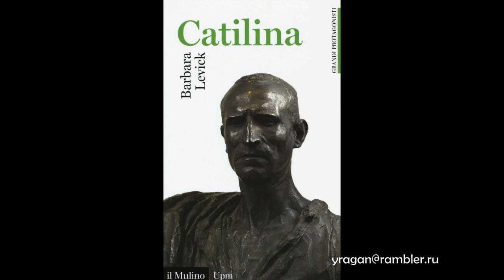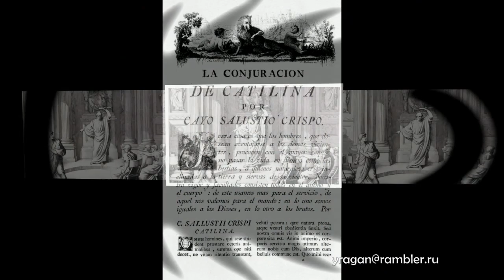КАТИЛИНА Луций Сергий